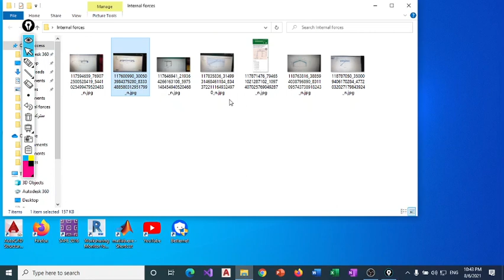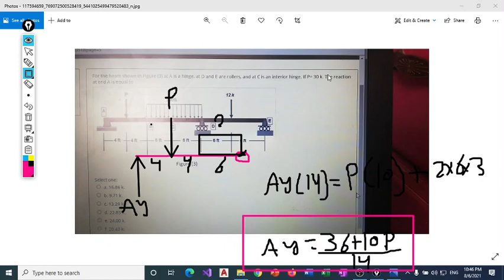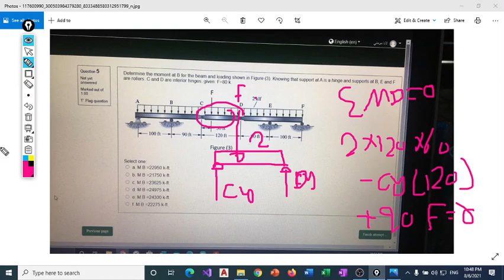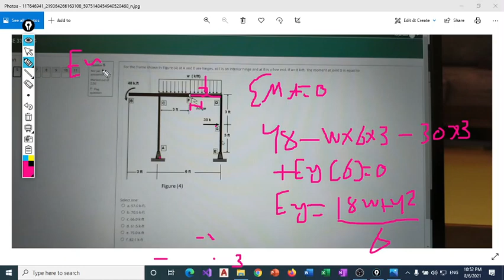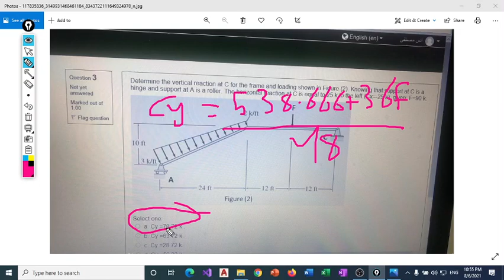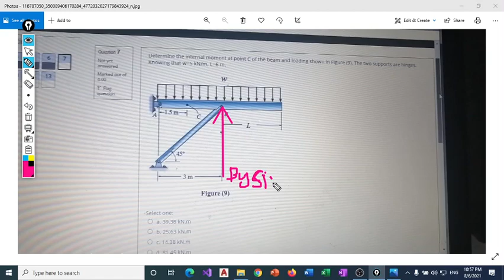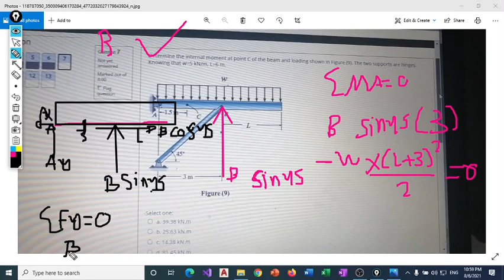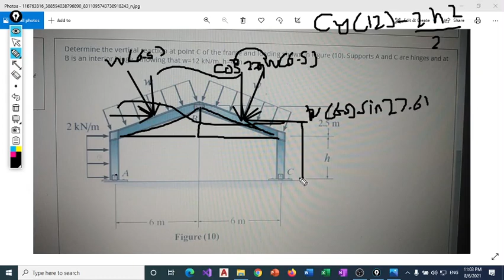Internal Forces Solved Problems